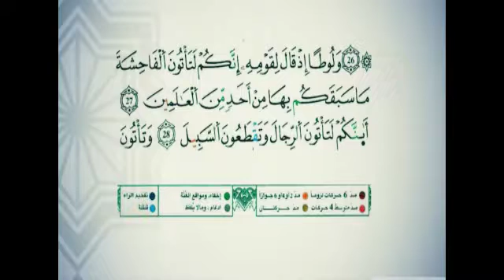موجز أخباتر الساعة 5 مساءُ 17 - 07 - 2016